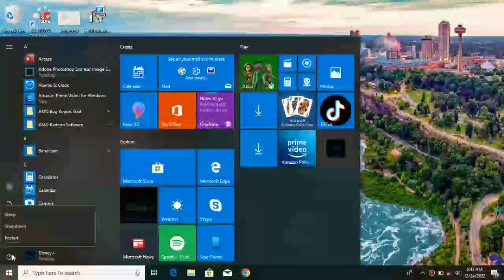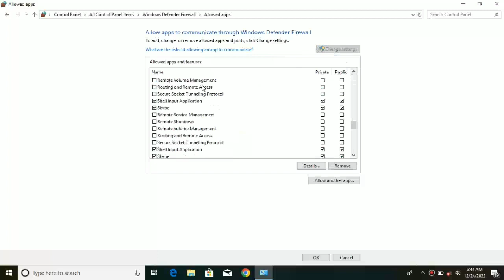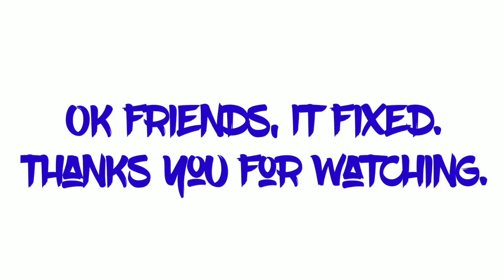How To Fix Valorant Unrealcefsubprocess.exe (100% Fixed) - Application Error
STEP 3 : C:\Riot Games\VALORANT\live\Engine\Binaries\Win64\UnrealCEFSubProcess.exe

UnrealCEFSubProcess.exe file information
The file UnrealCEFSubProcess.exe is located in a subfolder of "C:\Program Files (x86)" (for instance C:\Program Files (x86)\Epic Games\Launcher\Engine\Binaries\Win64\ or C:\Riot Games\VALORANT\live\Engine\Binaries\Win64\).